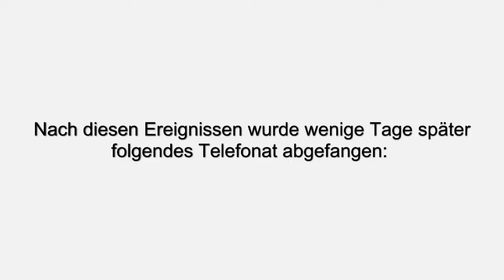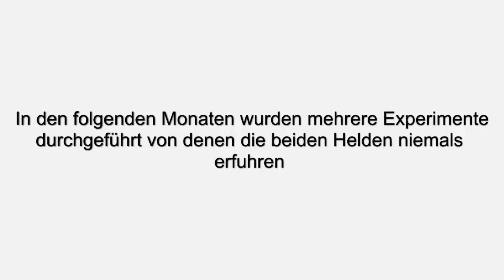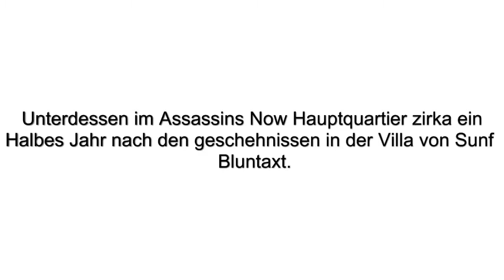Lets Play Brick & Friends Super Show (Left 4 Dead) Part 1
Das Left 4 Dead Abenteuer geht nach langer zeit weiter. Da wird es erstmal zeit für ein kleines Recap indem ihr alles erfahrt was ihr verpasst habt solltet ihr die letzten Episoden nicht geschaut haben.